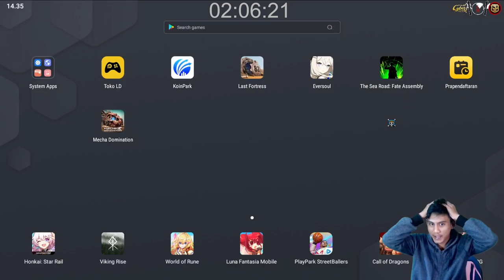Gacha Tapi Bingung Ascend - Last Fortress S1 - Part 37